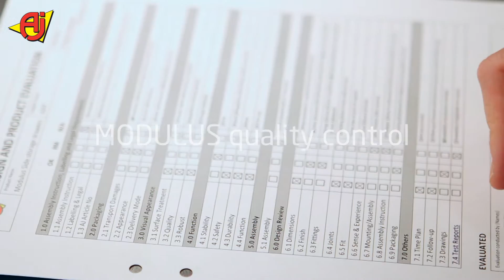MODULUS - DESIGN DITT EGET KONTOR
"Tanken bak Modulus var å designe en serie som enkelt kan tilpasses etter behov. Oppbevaringsmodulene består av et rammeverk som du kan fylle med innredningsløsninger og skuffer som passer deg".

Elin Badansdre André, designer av Modulus.